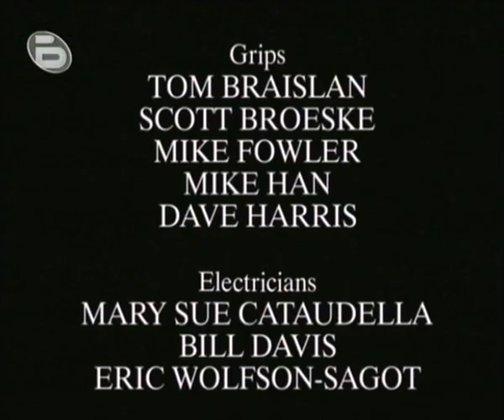Razbulenite Taini Na Magiata / Разбулените тайни на магията еп.1